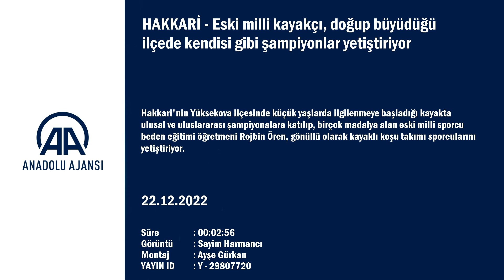Eski milli kayakçı, doğup büyüdüğü ilçede kendisi gibi şampiyonlar yetiştiriyor [ 2022 © ]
Hakkari'nin Yüksekova ilçesinde küçük yaşlarda ilgilenmeye başladığı kayakta ulusal ve uluslararası şampiyonalara katılıp, birçok madalya alan eski milli sporcu Rojbin Ören, gönüllü olarak kayaklı koşu takımı sporcularını yetiştiriyor. [ 2022 © ]